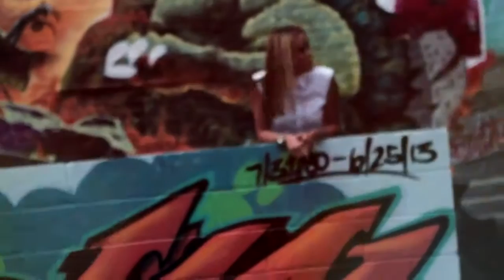Heesun Lee - Life Is Too Short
Music video for Life Is Too Short performed by Heesun Lee.